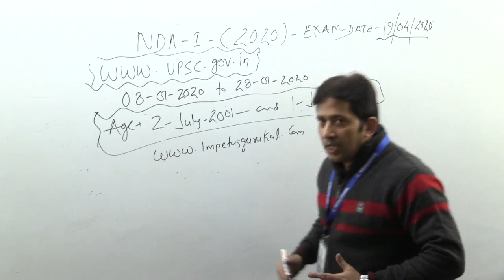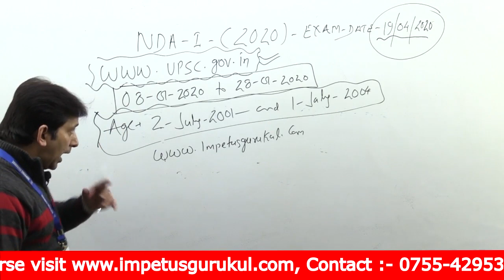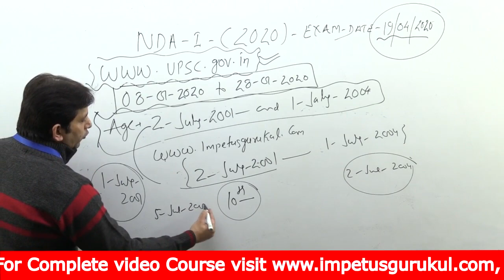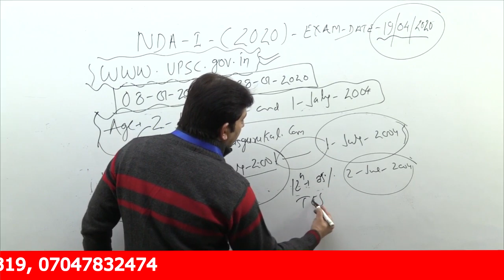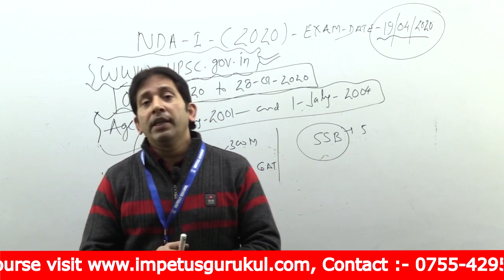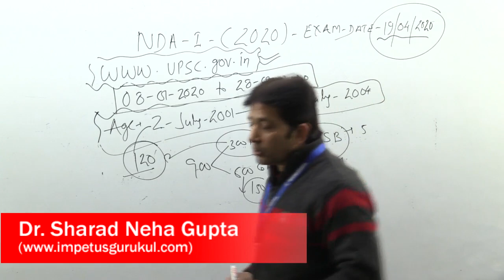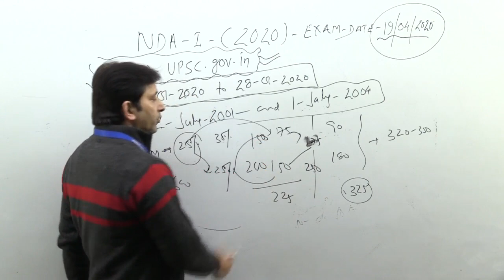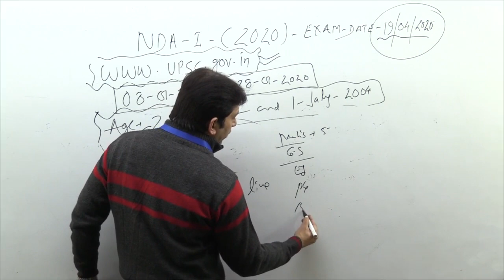NDA-1 Exam Notification || Age Limit || Eligibility || Exam date || Official Website